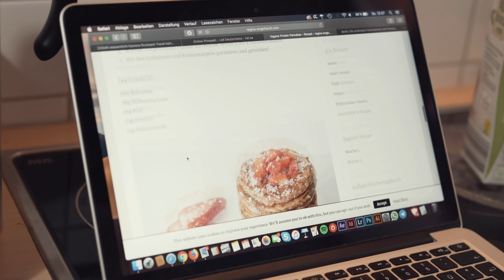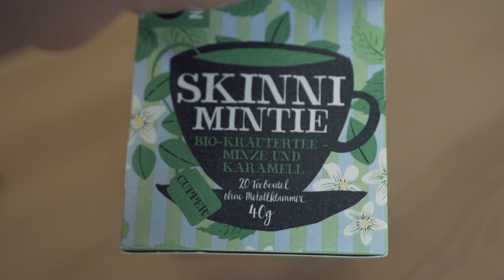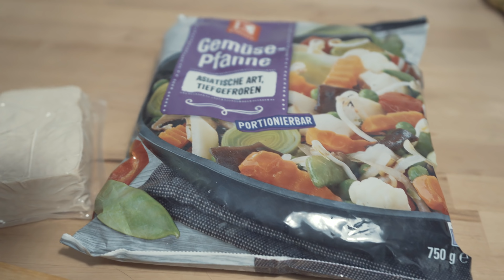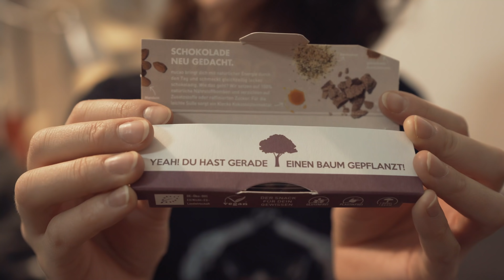WHAT I EAT IN A DAY || VEGAN & INTUITIV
Viel Spaß mit meinem neuen Full Day of Eating Vegan! Ich bin momentan im Übergang zu Intuitivem Essen und zeige euch gesunde und ausgewogene Rezepte! :)